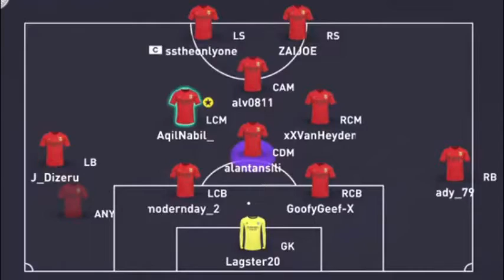LPM Season 8, 5th July 2021 - Renascido VFC vs Projek Kilat FC